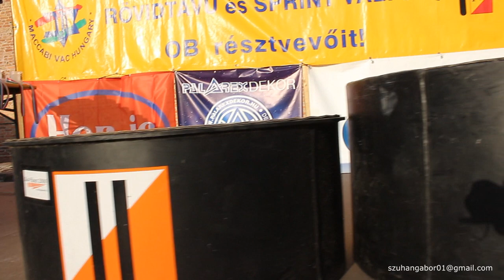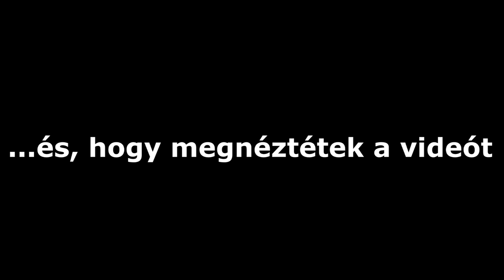ROB-ORVB 2017 | Orienteering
►  Köszönjük a részvételt minden versenyzőnek és a szurkolást!

►        Köszönjük az együtt működést a Gyulai Vár dolgozói számára